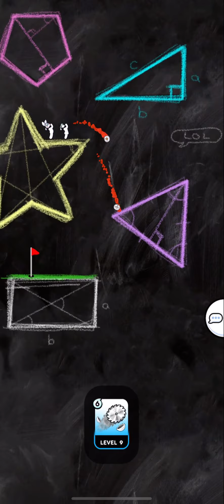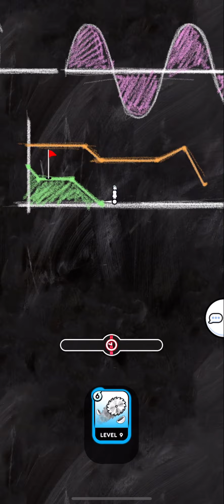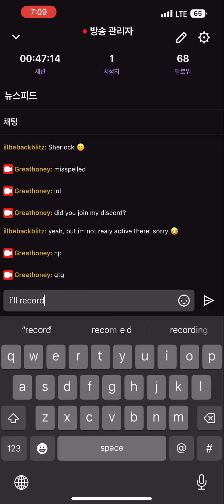Saw Ball Challenge (2022.9) (2/2) [Golf Blitz]